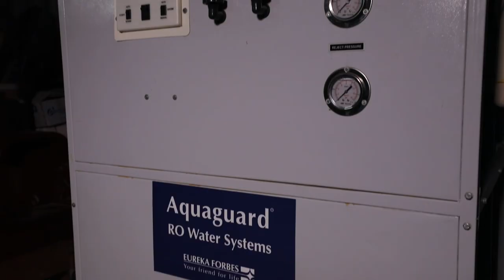SAN THOME ACADMY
SWACTH VIDHYALAYA PURUSKAR 2018